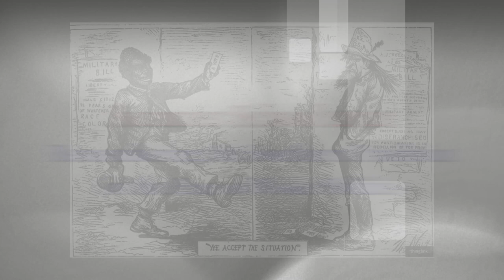Almost Free vs. Wage Slavery by Joseph Super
From the 2021 Abbeville Institute Summer School, "Remembering the Southern Tradition in the Face of Woke Politics," July 18-23, 2021